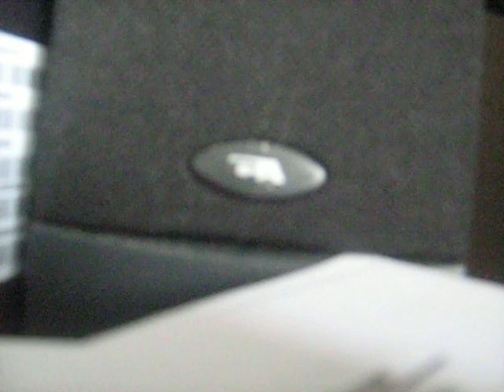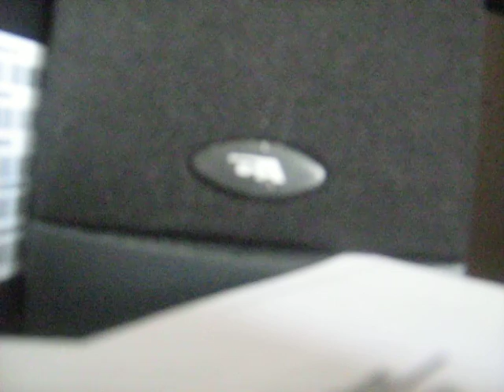batmanwhitedbz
ok... so i made another lol, put some DragonballZ in it... enjoy